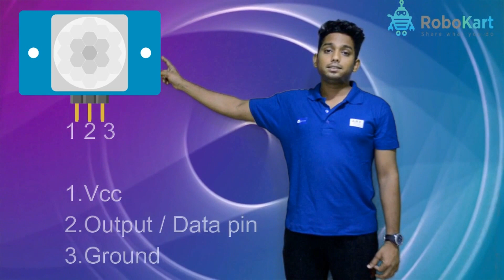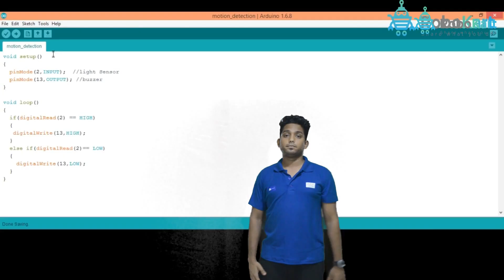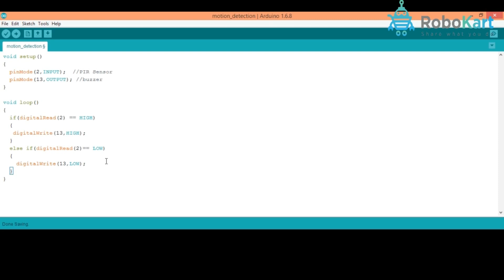Motion detection | Human detection using PIR sensor & Arduino in Robokart.com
PIR sensors allow you to sense motion, almost always used to detect whether a human has moved in or out of the sensors range. They are small, inexpensive, low-power, easy to use and don't wear out. For that reason they are commonly found in appliances and gadgets used in homes or businesses. They are often referred to as PIR, "Passive Infrared", "Pyroelectric", or "IR motion" sensors.